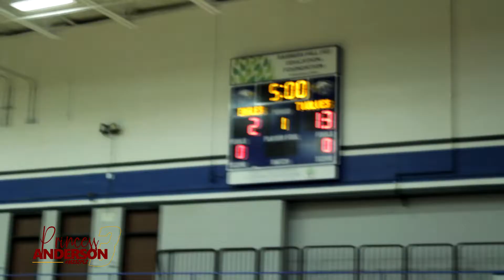PRINCESS HIGHLIGHTS BMT UNITED VS BARBERS HILL (11TH GRADE)